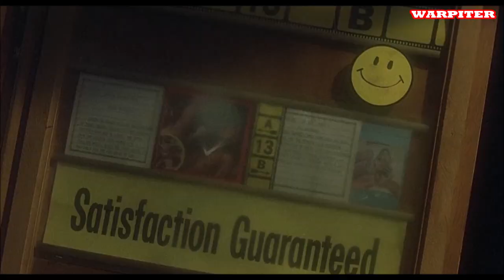The Howling (1981) Dee Wallace. Dennis Dugan. Patrick Macnee. Belinda Balaski..Joe Dante WARPITER